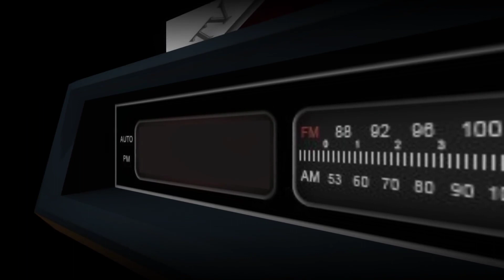TalonTales - Wolfchev's Laboratory(BioLab4) - SuperNovice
Server Rates
EXP Rates: 8x
Quest EXP Rates: 5x
Drop Rates: 3x
Card Drop Rates: 4x
MVP Card Drop Rates: 20x
Max Level: 99/70
Instantcast: 150 DEX
Max Stats: 99
Other: No 3rd classes
Cross Transing available
Security: Gepard Shield 3.0